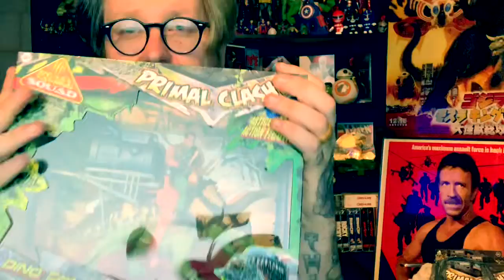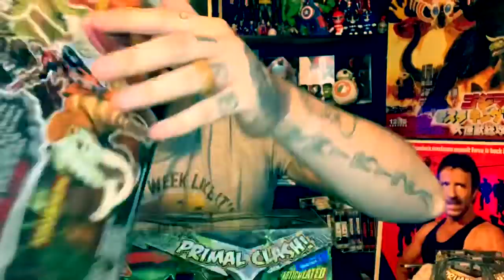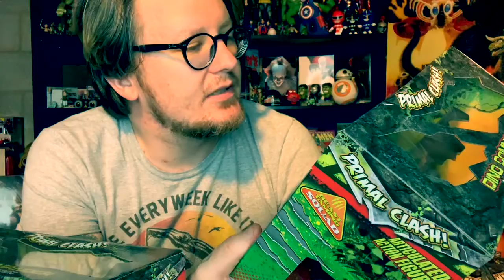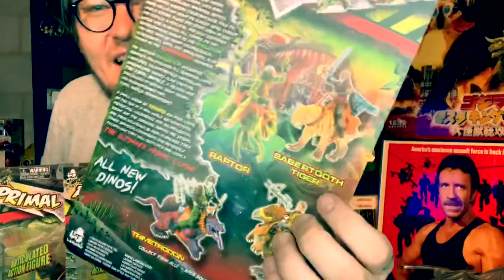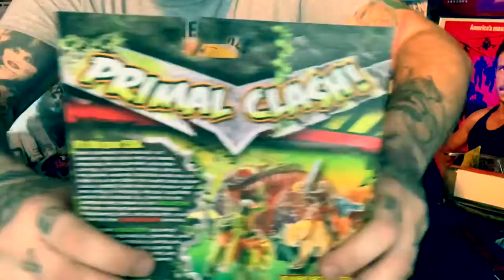Primal Clash Toy Line Review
In this episode I review the Walmart exclusive toy line, Primal Clash.